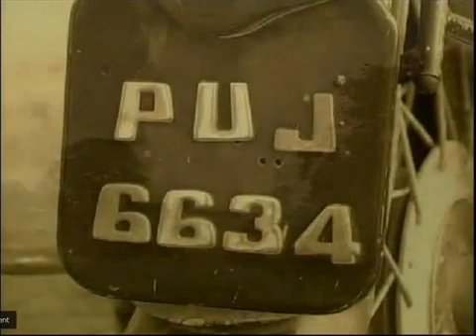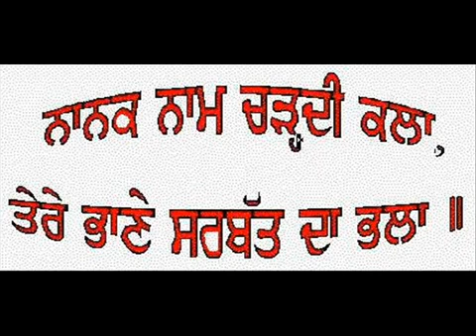Ab to Aaja | अब तो आजा | Mahraz Darshan Das Ji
sant trilochan das ji bhajan new punjabi bhajan best bahajan satguru darshan das ji maharaz darshan das ji mahraz darshan das ji sachkhand nanak dham loni darbar batala darbar london darbar das dharam sant trilochan das satsang bhajan kirtan sant tarlochan das guru prasadam 51 care guru prasadam chahe changi aa chahe mandi aa chahe changi ha chahe mandi han

Ab to Aaja
Lyrics : Satguru Mahraz Darshan Das Ji
Voice : Mohinder Kapoor